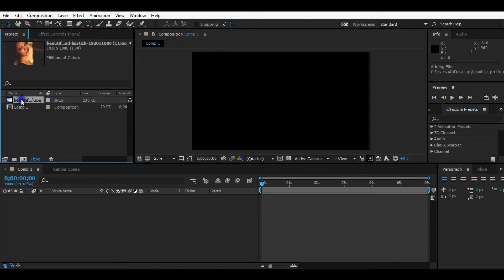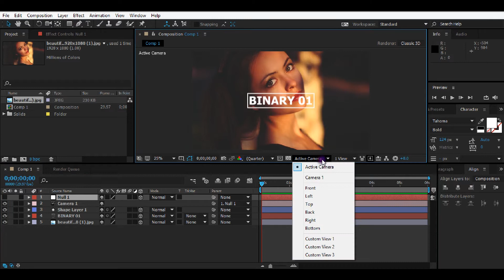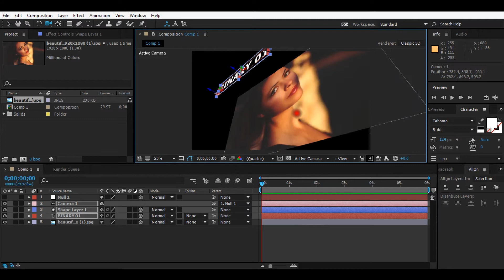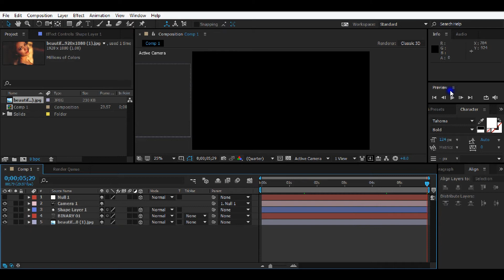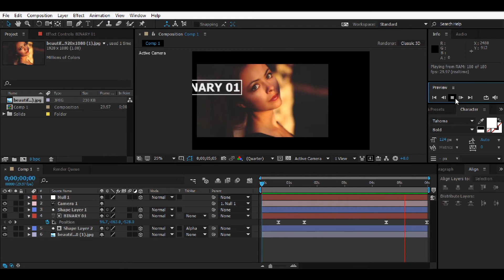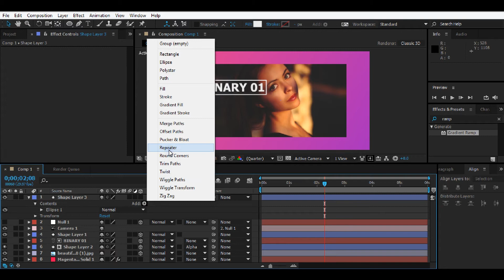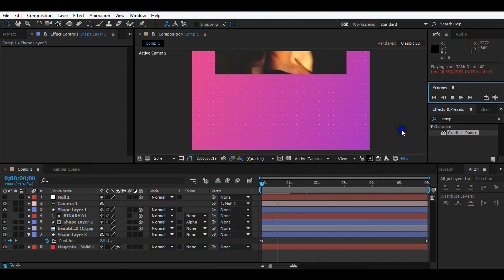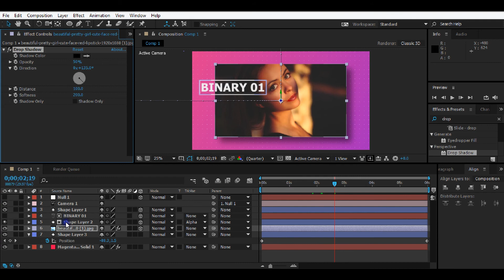After Effect Tutorial Bangla : Parallax Slideshow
This is our new after effect tutorial. Hope you learn something from it.
Use it on your own video and send it to me how you use it. If you have any question please comment.